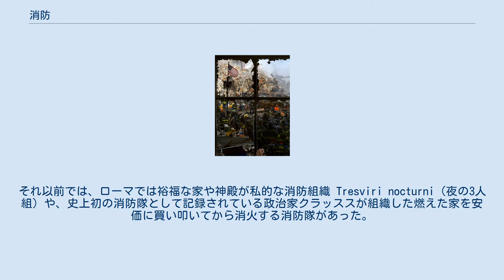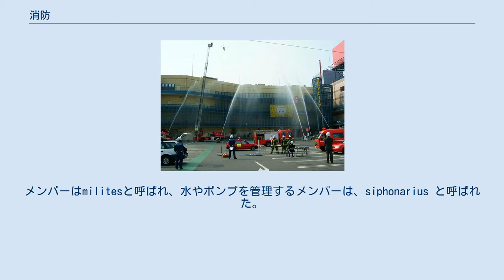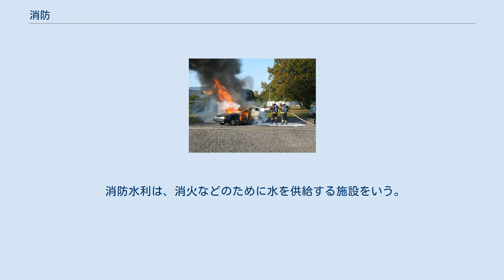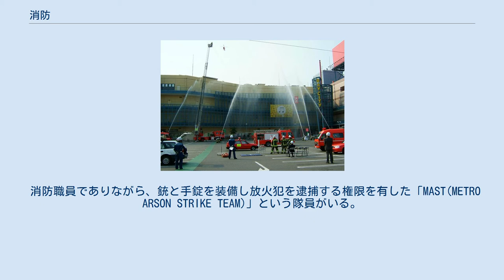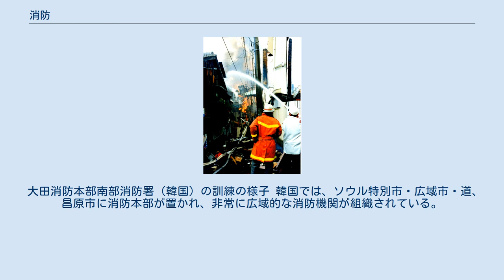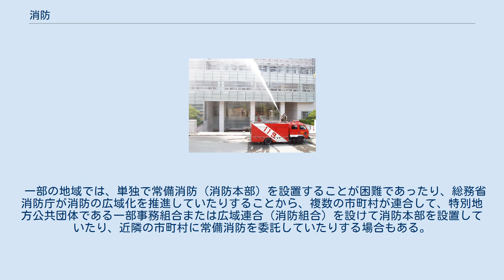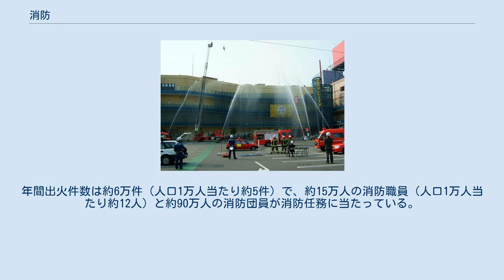消防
消火活動に当たる消防士 東日本大震災被災地にて救助活動を行う日本の消防の特別救助隊 消防（しょうぼう）は、火災を防御・鎮静するとともに、火災を予防する活動（英: firefighting）、及び組織。
世界各国で消防組織が整備されており、火災の防御・予防だけでなく救急・救助・防災の実施機関であることも多い。
 ローマ市街とウィギレスの担当区、赤いのはコホート兵舎 史実として残る最古の公的な消防の記録はローマ帝国初代皇帝アウグストゥスによるものである。
それ以前では、ローマでは裕福な家や神殿が私的な消防組織 Tresviri nocturni（夜の3人組）や、史上初の消防隊として記録されている政治家クラッススが組織した燃えた家を安価に買い叩いてから消火する消防隊があった。
 アウグストゥスは消防や警察としての仕事を公営で行うために7000人規模のウィギレスを編成した。
装備は、夜警用ランプ、革袋でできた水を吹きかける消火器、斧、マトック、つるはし、火の近くの物を引き寄せるフック、のこぎり、棒、はしご、ロープ、濡れたブランケット等を装備した。
周囲の家を破壊して防火帯を作るための攻城兵器や馬曳ポンプ車も使用した。
1000人ごとにコホルスという部隊に分けられ、それぞれに皇帝から任命された総指揮官エクィテスや指揮官ケントゥリア、牧師や医者などの医療支援を行うメンバーがいた。
メンバーはmilitesと呼ばれ、水やポンプを管理するメンバーは、siphonarius と呼ばれた。
アウグストゥスの消防の人員は火事を知らせるために、動くと音が出る金具が付いた制服を着ていた。
 ローマ時代の火消しでは、周囲の建物を破壊して燃え広がらないようにして、地面にマットなどを引いて飛び降りる人を保護するなどの活動や、予防のために各家庭に消火用水を置くよう助言を行った。
 17世紀までは、バケツ・リレーとともに注射器を巨大化したような消火器などで消火を行っていたが、アムステルダムで最初のポンプ内蔵の消防車が製造されたことで、水源から離れた場所まで水を持ってきて、火から離れた場所から大量の水を吹きかけることが可能となった。
 日本では木造家屋が主だった時代では、火災は容易に周囲の家屋まで燃え広がり街全体が燃え落ちてしまうことも多かった。
住人がグループを組み、巡回したり消火したり、けが人の救助、住人らがお金を出し合って損壊した家屋を修理する損害保険なども生まれた。
江戸時代には『火消し』が消防活動を担った。
それが現代の日本の消防署・消防団へと総合的に繋がって発展してきた。
 火災現場での消火活動と要救助者の救助。
火災を未然に防ぐ予防活動。
 国によっては救急搬送業務を担っている場合が多く、さらに交通事故やNBC災害、自然災害など各種災害時の捜索救助、山岳救助、水難救助など救助業務も担っている場合も多い。
 消防の施設・設備には、消防水利を始めとして、消防庁舎、消防車両、各種資機材、通信機器、隊員の服装などがある。
 消防水利は、消火などのために水を供給する施設をいう。
消火栓、防火水槽などの他、プール、池、河川、海も消防水利として用いられる事がある。
 消防は現場活動が多いため、消防車両が欠かせない。
消防車両は大きく消防車、その他の車両に分けられる。
それぞれの車両には、活動内容に応じた資機材が積載される。
 消防車は主に火災の防御・消火に使用される。
 火災時の消防活動では耐火性をもつ防火衣、高温の火点を抑圧する場合は耐熱服を着用する。
 ベルギーの対自動車火災訓練 イギリスにおける消防実施機関は、カウンティ（州）消防・大都市圏消防事務組合・単一自治体消防事務組合、単一自治体消防の4種類に大別される。
4種類の差異を説明するにはまず連合王国の複雑な地方自治制度を理解する必要があるが、要するに消防は地方自治に委ねられているのである。
約58の消防機関があり、日本よりも広域的である。
消防を所管する国機関は内務省消防監察局と同省消防緊急事態計画局である。
消防の教育機関として消防大学や緊急事態計画大学が設置されている。
救急搬送業務は消防ではなく別組織（国民健康サービス）が担当している。
年間の出火件数は約40万件（人口1万人当たり約80件）と多く、約3万5千人（人口1万人当たり約6人）の消防職員が対処している。
 ドイツの消防車と救急車 ドイツの消防隊員 ドイツ連邦では、特別市（概ね10万人以上）に常備消防が設置され、小都市（約2万人以上）にも常備消防隊員を置かれている。
総計約290の常備消...